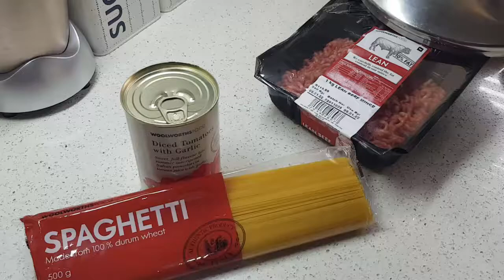Mince and Spaghetti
Ingredients:
350g woolworths pasta
20ml vegetable oil
Half diced white onion
500g lean woolworths beef mince
2 cans diced woolworths tomatoes
2 Tsp smoked paprika
2 Tsp salt
1 Tsp sugar
3 Tsp Knorr spaghetti bolognaise spice
1 Tsp cayenne pepper
3 Tbl worcestershire sauce
2 Tsp chopped garlic
1 Tbl sweet chilli sauce
2 Tsp dried thyme

Method:

Fill a large pot with water and bring to a boil. Once water starts to bubble, add salt and spaghetti to water. Spaghetti should take about 25-30min to cook. Once cooked drain spaghetti and set aside. Heat a saucepan and add oil and onions. Saute onions for about 5 minutes then add mince.

 Let mince cook for about 5 minutes then add canned tomatoes, paprika, salt and sugar, stir well and let it simmer for 10 minutes. Add knorr spice and cayenne pepper, once incorporated let simmer for 5 minutes. Add worcestershire sauce, chopped garlic, sweet chilli sauce and mix well.

 After 5 minutes add dried thyme. Mix well and let the mince mixture cook for a further 5 minutes then turn stove off. Add cooked spaghetti to mince mixture, stir well and make sure all the spaghetti is covered. Serve and enjoy.

I have used mostly woolworths products because of the good quality of produce they have, however, you can use which ever brand you prefer.